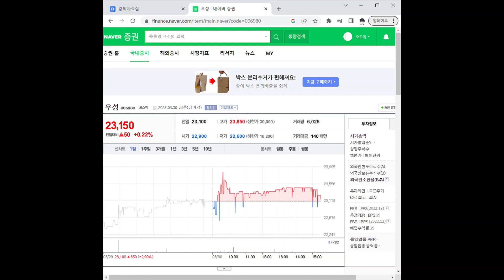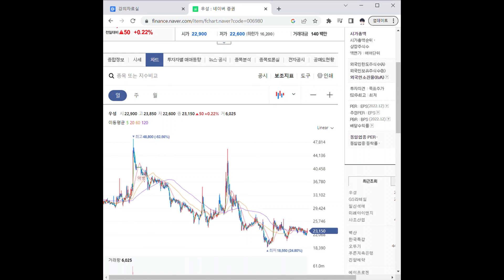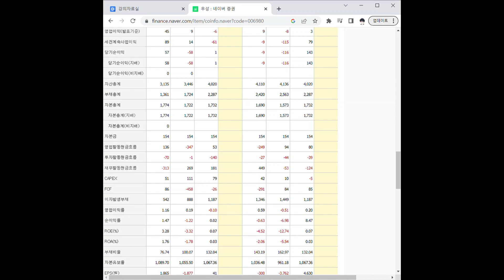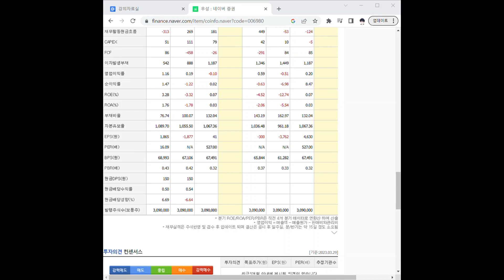006980우성 주가 전망 및 차트 분석